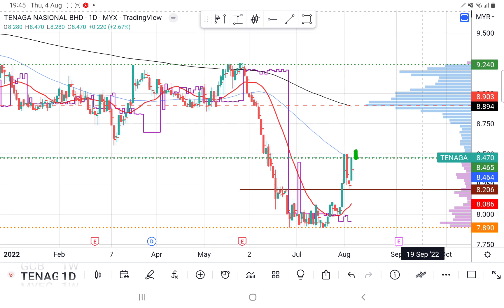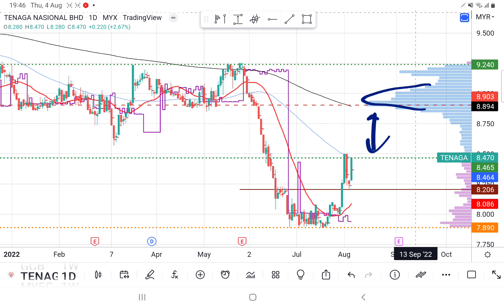TENAGA TNB 今天大力反弹! 是不是大师兄回来了? 筹码峰分析. 盘后技术分析. 04082022